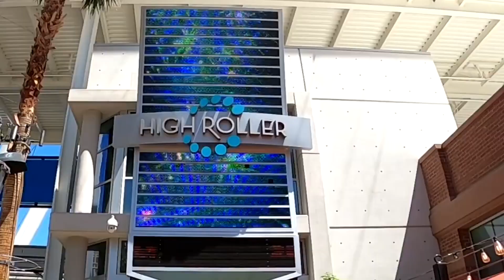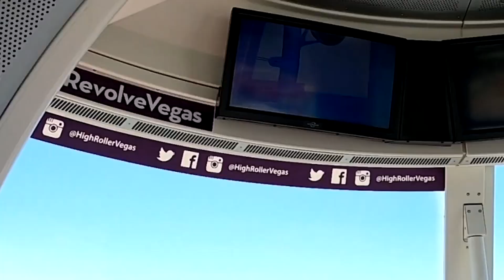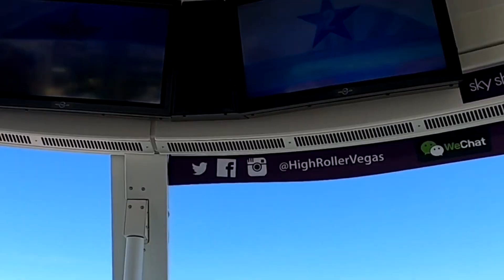Riding on the HIGH ROLLER! | Las Vegas, Nevada